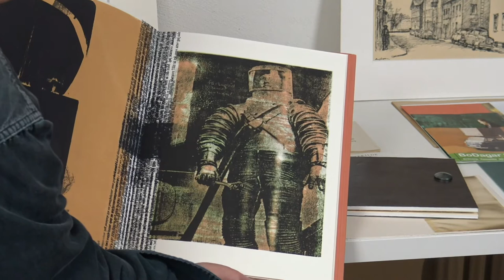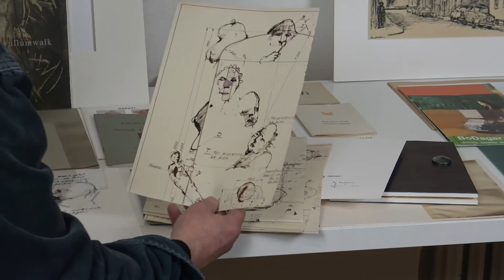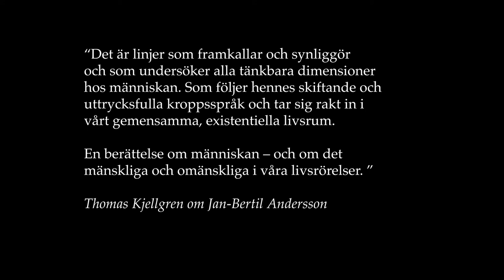jan bertil andersson 2020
Konst